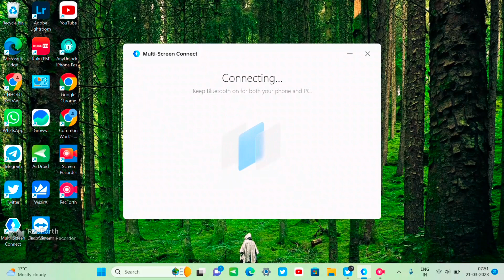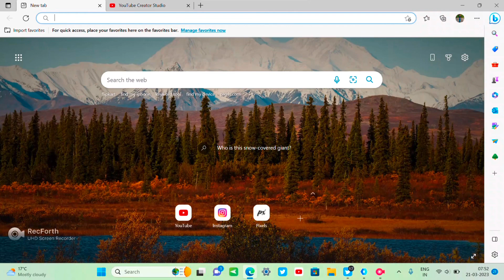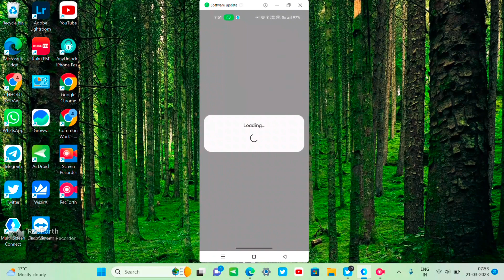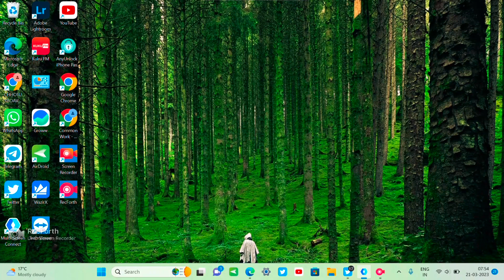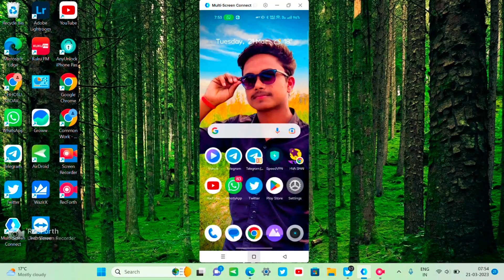🔴 Realme 8 4G Realme UI 4.0 Update - Realme 8 4G Android 13 Update - Realme UI 4.0 Update Date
Topic Cover -